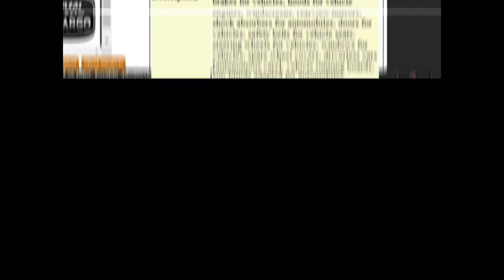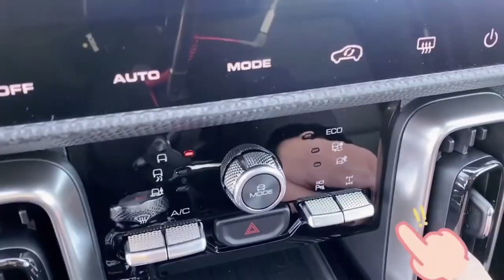All New 2022 HAVAL DARGO LAUNCH CONFIRM | Check Out Interior Exterior Engine & Price in India